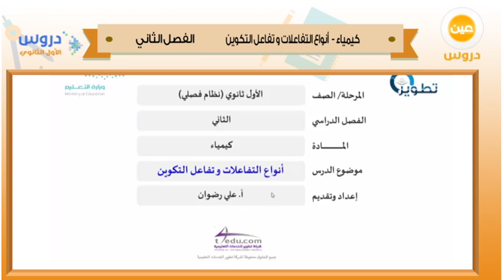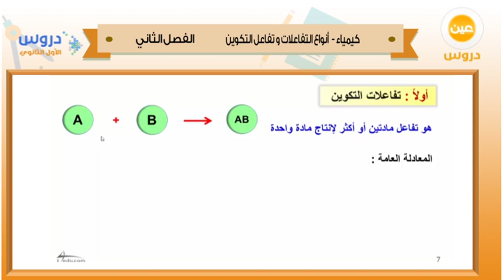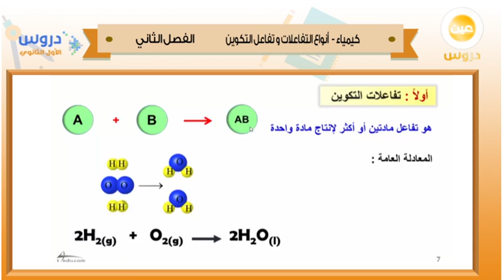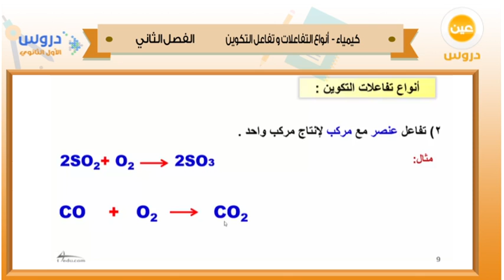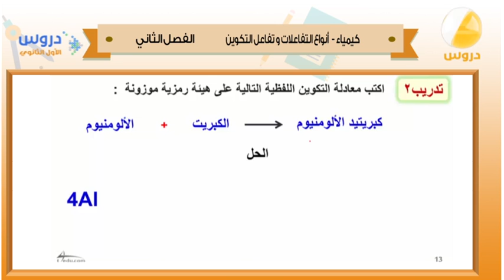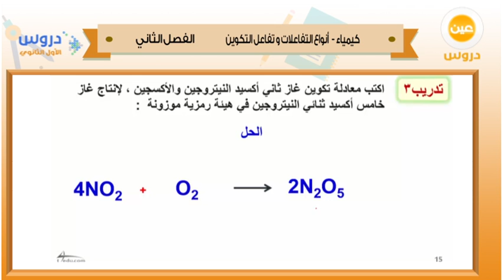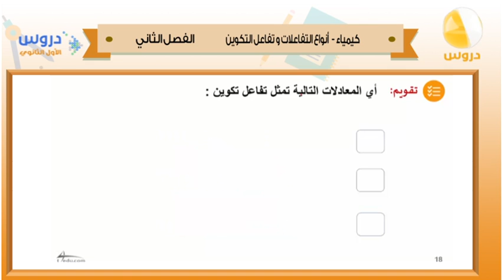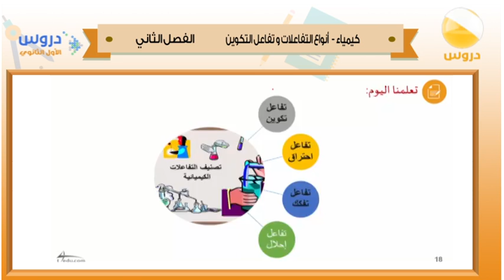الاول الثانوي | الفصل الدراسي الثاني| الكيمياء | انواع التفاعلات وتفاعل التكوين